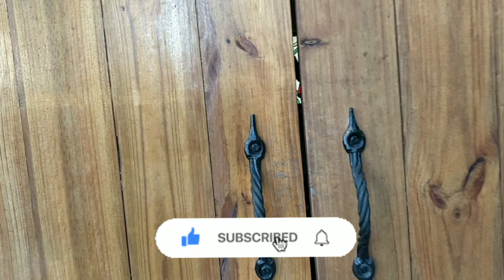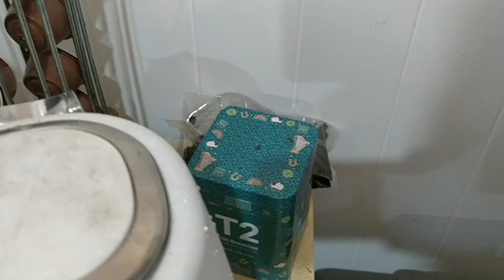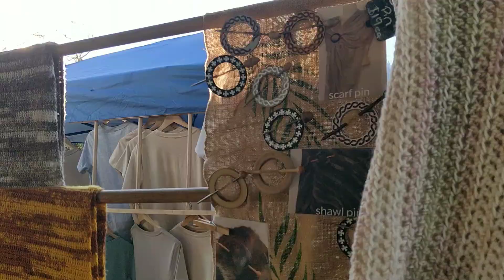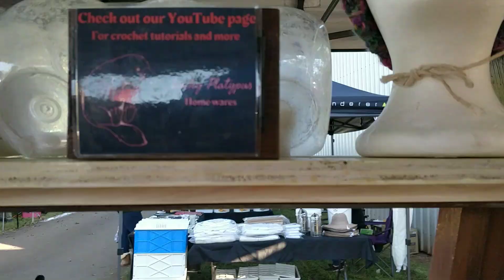The dreaded packing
This has been a very busy full-on week with lots to get done and lots done.

*new days hope
*hands high
*beat 3
*back to 1987
*Bloomer
*we've got time
*embrace